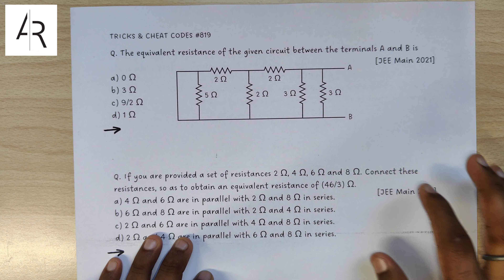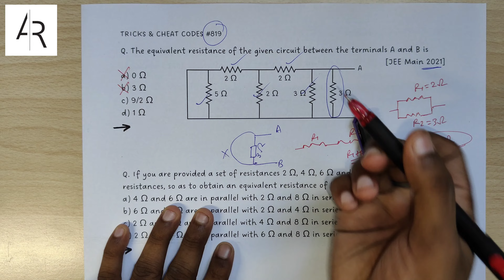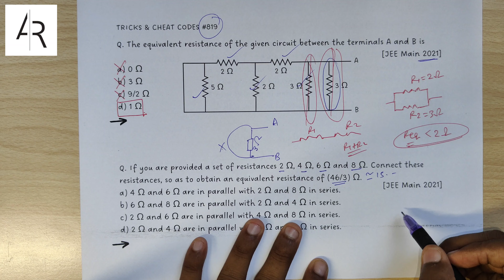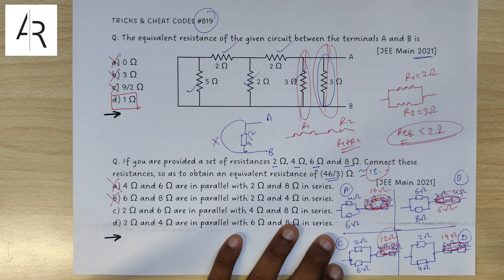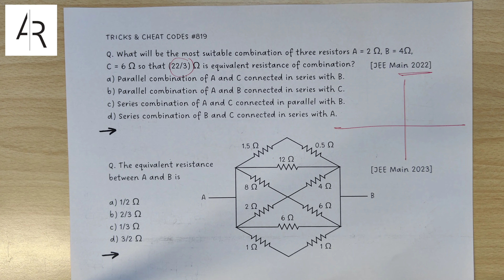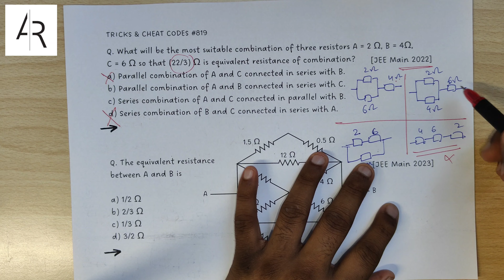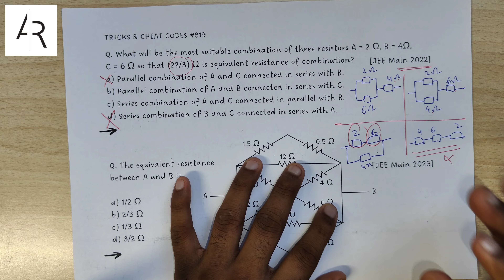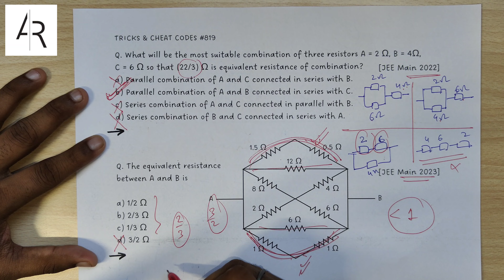Current Electricity Super Tricks🔥| JEE Main 2024 | Tricks & Cheat Codes #819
Watch Free Tricks & Cheat Codes Playlist 2024 ;

In this 819th episode of tricks and cheat codes, Aayush Rathi is discussing about Tricks in Physics for JEE Main 2024. He has solved and explained 4 important MCQs from the JEE Main Previous Year Question Paper using his tricks and cheat codes. This is a must watch video for all the JEE Main & Advanced 2024 aspirants who wish to learn unique tricks in Physics to solve competitive exam objectives and specially those students who want to improve their rank by 1000s in exams like JEE Main 2024.

AR SQUAD is famous for Aayush Rathi's logical and scientific jugaad tricks which help students to increase marks drastically in competitive exams like JEE Main, JEE Advanced, NEET UG, WBJEE, MHTCET, KCET, COMEDK, BITSAT, VITEEE, NDA etc. In this YouTube Channel, you will find Tricks & Cheat Codes for engineering and medical exams. New videos are uploaded everyday :)